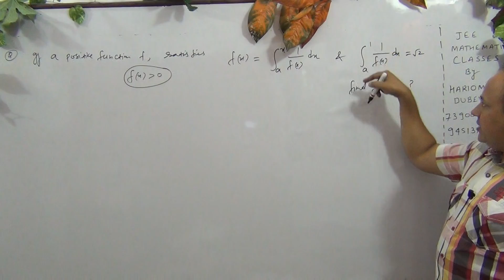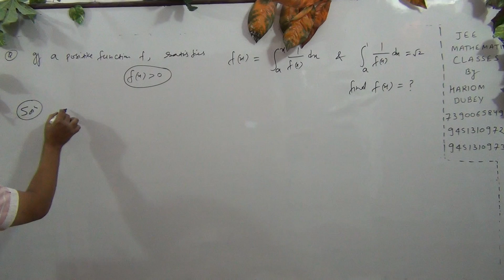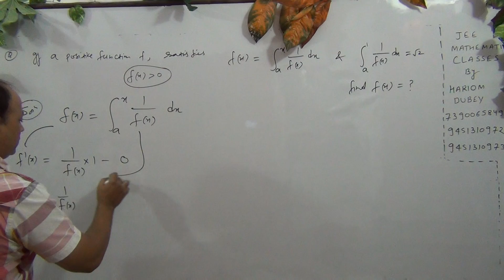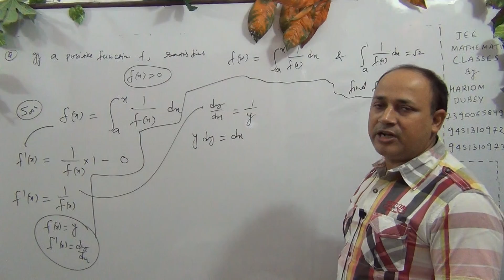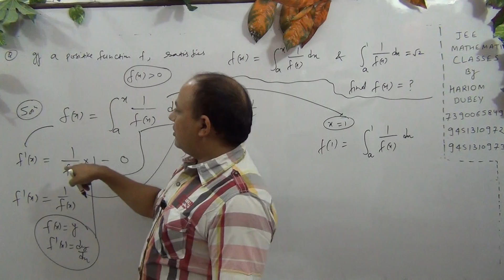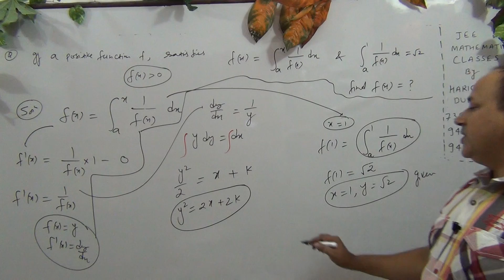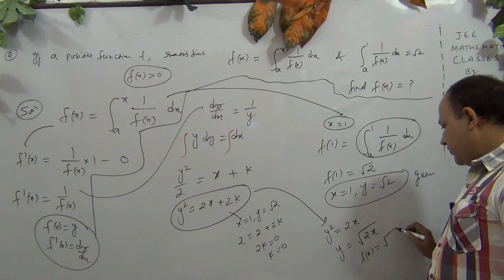Definite integrations//integrals for iit jee mains advanced in hindi //all kota materials(Part-128)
complete playlist of conic section tangent Normal